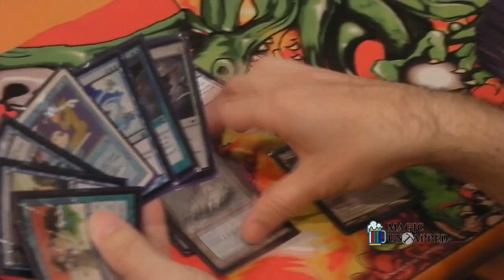Talking Command Zone with Gavin Verhey at MagicFest Las Vegas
In a spur-of-the-moment idea and using a very small pocket camcorder, Magic Untapped goes "selfie style" to highlight the Command Zone at MagicFest Las Vegas with the help of 'Magic: The Gathering' Senior Designer Gavin Verhey.

Also, we apologize for the low quality.  As we said, this was a spur-of-the-moment video using what little equipment we had on us at the time.  Still, we think you'll enjoy it.